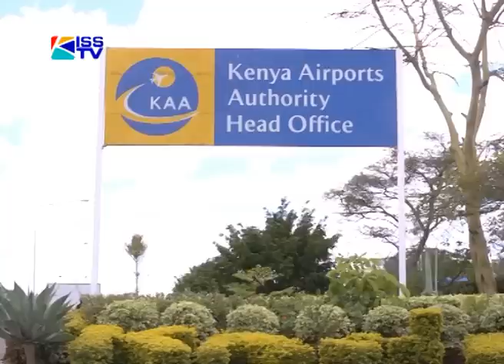THE GREENFIELD PROJECT THAT HAS KIMUNYA UNDER FIRE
20TH AUG 2012
The standoff over the Greenfield Terminal Airport at the Jomo Kenyatta International Airport, has scuttled the hope of enhancing the airport's passenger handling capacity and improving efficiency. KISS TV's Bella Genga looks at which the Greenfield project entailed and what delays in completion of the project means to the regional hub.